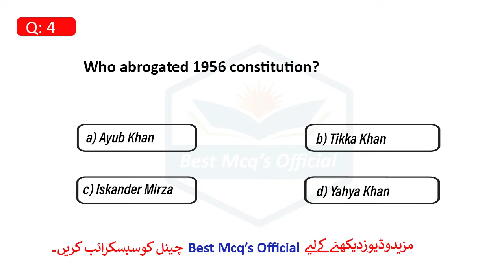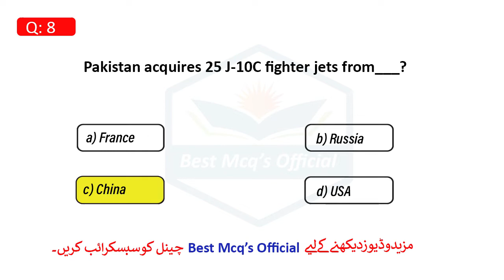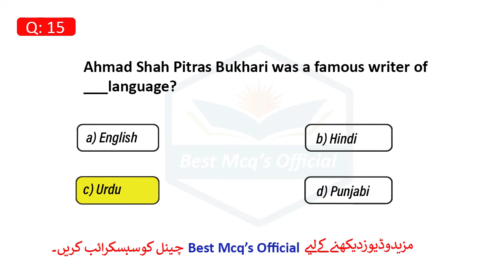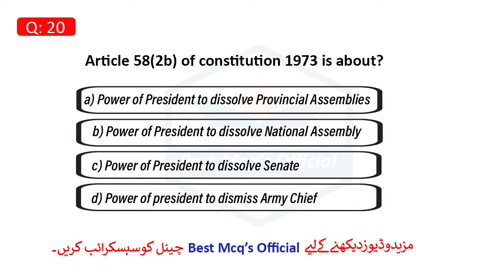LAT Test Preparation | Most Important MCQs |Best Mcqs Official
Assalam-o-alaikum...! Friends
This is our channel "Best Mcqs Official"
Here, I will provide you videos related to one paper mcqs of LAT, PPSC, FPSC, SPSC, ISSB, ARMY, POLICE, UDC, LDC, ASF, NTS, FIA, PMA and CSS etc.I will also guide you how to pass and how to get highest marks in one paper mcqs.

Music name:-Feels
Music Artist:-Patrick Patrikios